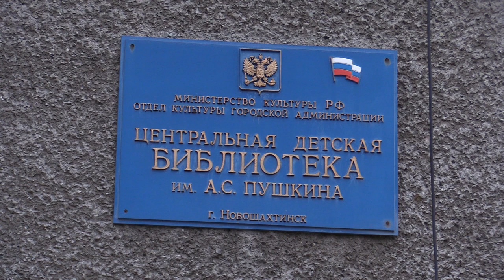В детской библиотеке начался ремонт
В детской библиотеке начался ремонт. Новошахтинск 2023